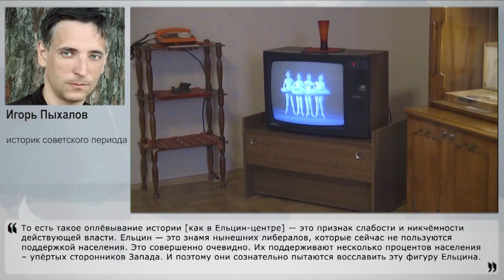Почему Михалков наехал на Ельцин-центр?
На центральном федеральном канале показали очередной выпуск "Бесогон ТВ", тема - критика Ельцин-центра. Это далеко не первый выпуск "Бесогон ТВ", но вот что удивляет - это же критика либерального подхода, как это возможно? Как это допустила власть последователей Ельцина? Или всё-таки есть надежда, и мы видим пробивающийся росток критики на центральных каналах? Чем запомнился период правления Ельцина, будет ли критика власти продолжаться, и с какой целью всё-таки возведён Ельцин-центр? Об этом рассказал постоянный эксперт НаканунеТВ историк советского периода Игорь Пыхалов.